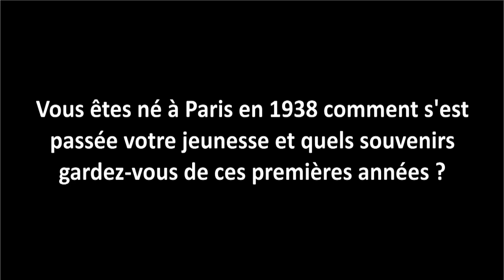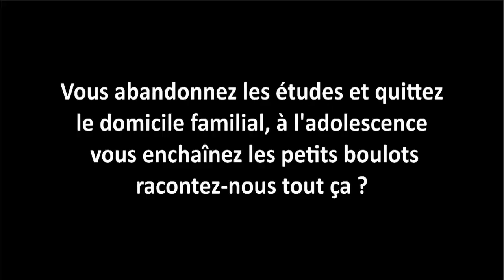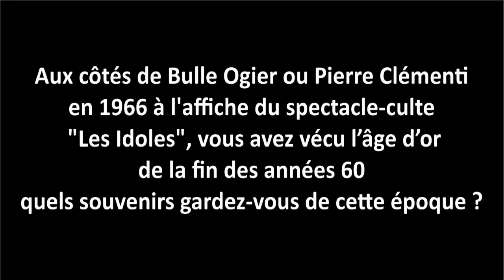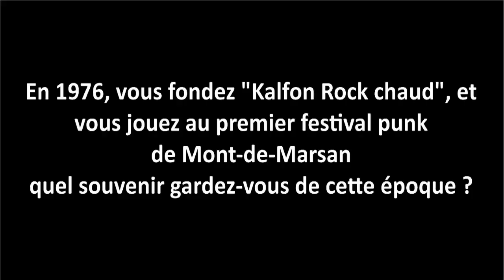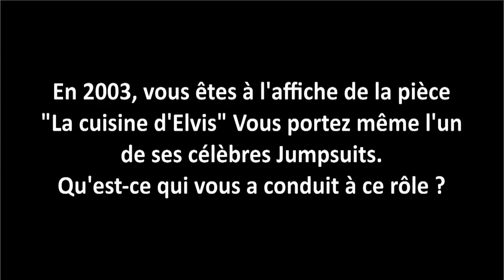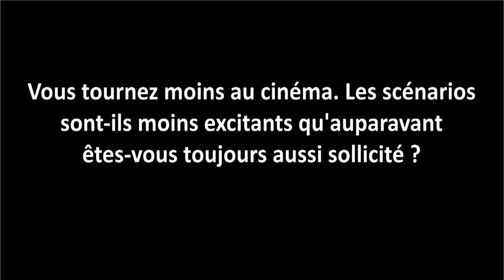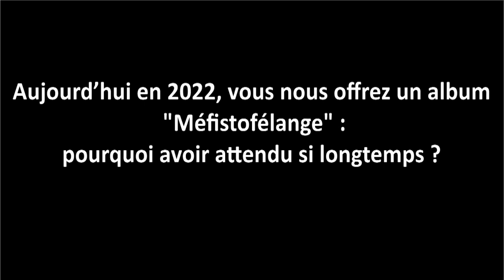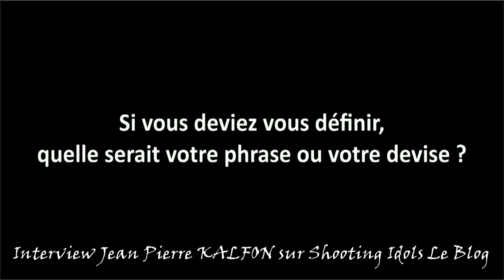JEAN PIERRE KALFON Interview Shooting Idols - Décembre 2022.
"JEAN PIERRE KALFON" interview.
Paris - Shooting Idols le Blog Décembre 2022.